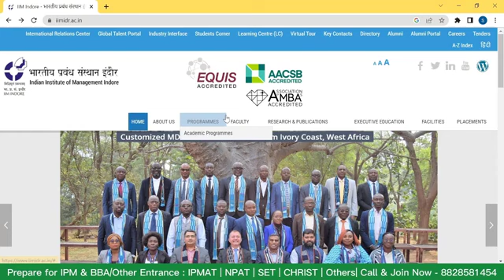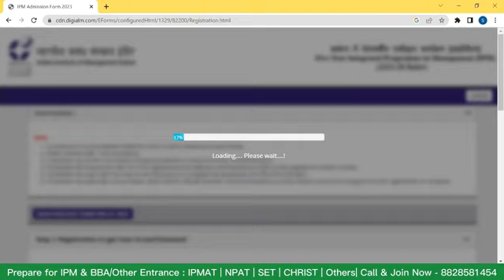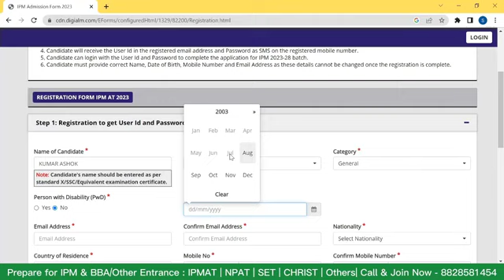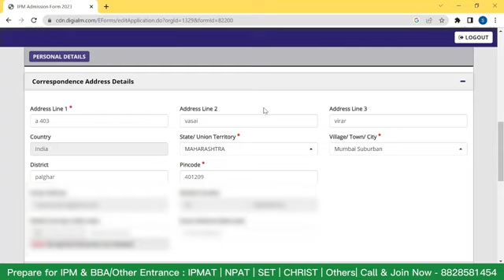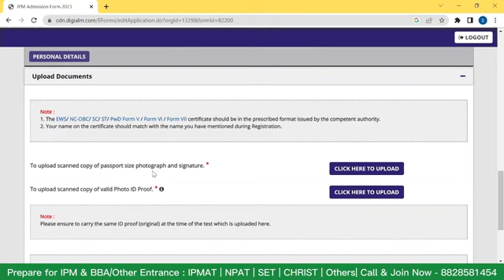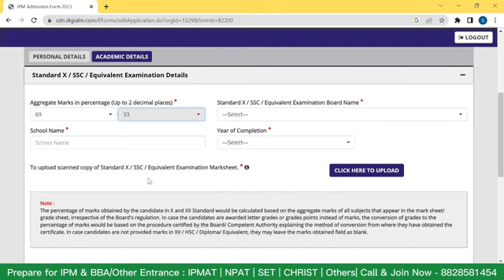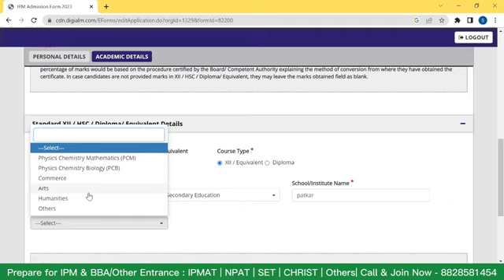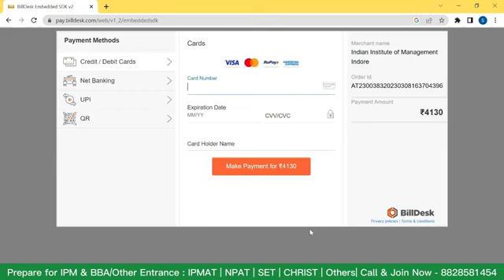IPMAT 2023 IIM INDORE - How To Fill IPMAT IIM Indore Application Form ? | Step By Step Form Filling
Call/WhatsApp on :
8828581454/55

CLASSROOM COACHING :-
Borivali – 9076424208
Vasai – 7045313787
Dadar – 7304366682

Follow the link for IPMAT BBA Full Course Program : -

Follow the link for IPMAT BBA Books (Study Materials) Program : -

Follow the link for IPMAT BBA GK Booster & Sectional Program : -

Follow the link for IPMAT BBA Mock Test Program : -

Manoeuvre Education

Must Watch

IIM Indore (IPM/BBA) - IPMAT 2023 & 2024 - Best Self Study Materials For Preparation | Must Watch